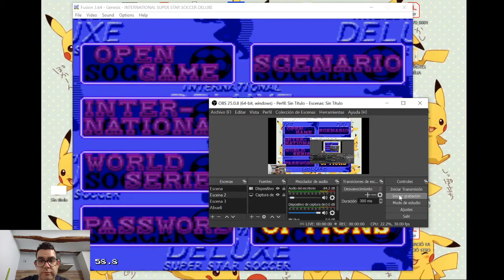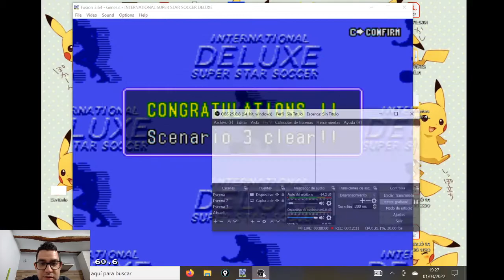SCENARIO CHALLENGE (01)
Juego al International Superstar Soccer Deluxe de la MegaDrive